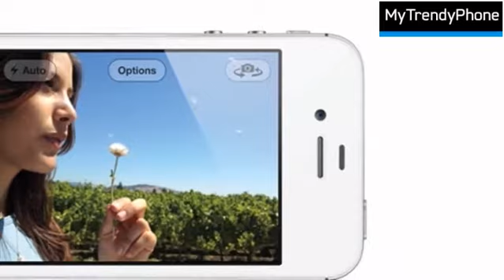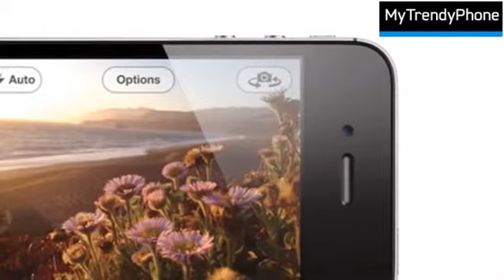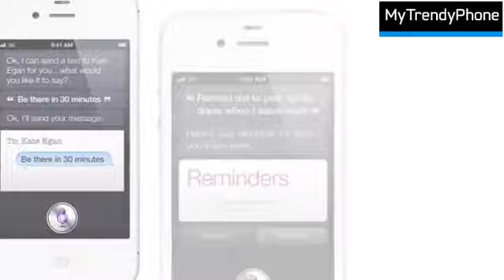iPhone 4S - Specificaties en Kenmerken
Gisteren was de grote dag! Bij de conferentie "Let's talk iPhone" in Cupertino, Californië, is de nieuwe iPhone 4S eindelijk geïntroduceerd. Er zijn talloze geruchten over de iPhone 5 en iPhone 4S, en deze nieuwe smartphone is nu beschikbaar.
Het eerste wat opvalt is de dual-core A5 chip, tot zeven keer sneller op het gebied van graphics. Nu kan je surfen op internet, spelletjes spelen of andere activiteiten zonder trage multimedia op je telefoon.

iPhone 4S in zwart en wit
Ten tweede, Siri, een intelligente personal assistant-software. Gedaan op basis van de nieuwe technologie van kunstmatige intelligentie, begrijpt Siri wat je zegt en reageer erop, en bovendien weet hij wat je bedoelt. Wil je een SMS-bericht sturen, iemand bellen, iets op het internet zoeken? Siri kan alles behandelen.
De 4S heeft de nieuwe iPhone mobiele besturingssysteem, de meest geavanceerde ter wereld. Hij heeft meer dan 200 nieuwe functies, inclusief een systeem voor het uitwisselen van berichten tussen alle apparaten met Apple iOS 5 -- IMessage en Twitter geïntegreerd.
Het laatste wat we willen zeggen is dat de camera geweldig is, de jongens van Apple zeggen "de beste camera ooit gezien op een telefoon." Dit is een 8 MP camera, met een nieuwe objectief die aanzienlijk verbetert de kwaliteit van foto's en video's genomen met je telefoon. Zijn optische "kunst" kan opnemen in 1080p HD. Voor alle iPhone 4S accessoires die je nodig hebt, kan je onze wenwinkel bezoeken en onze geweldige aanbiedingen bekijken.

Specificaties:
Gesprekstijd: Tot 8 uur op 3G, tot 14 uur op 2G (GSM)
Standby-tijd: Tot 200 uur
Internet: tot 6 uur op 3G, tot 9 uur op Wi-Fi
Video afspelen: tot 10 uur
Audio afspelen: tot 40 uur
Afmetingen:
Hoogte: 115,2 mm (4,5 inch)
Breedte: 58,6 mm (2.31 inch)
Dikte: 9,3 mm (0,37 inch)
Gewicht: 140 gram
Aansluiting en connectiviteit:
World phone
UMTS / HSDPA / HSUPA (850, 900, 1900, 2100 MHz);
GSM / EDGE (850, 900, 1800, 1900 MHz)
CDMA EV-DO Rev A (800, 1900 MHz) 3
802.11b/g/n Wi-Fi (802.11n 2.4 GHz)
Bluetooth 4.0 draadloze technologie
GPS
Digitaal kompas
Wi-Fi
3G
Scherm:
Retina Display
3,5″ (diagonaal) Multi-Touch
960 × 640 pixels bij 326 ppi
Contrast ratio van 800:1 (standaard)
Vingerafdruk bestendig aan de voor-en achterzijde
Ondersteuning voor meerdere talen en tekens
Camera:
8 MP
Autofocus
Gezichtsdetectie in stilstaande beelden
LED-indicatie
De HD video (1080p) met 30 frames per seconde met geluid
Videostabilisatie
Front camera met VGA-kwaliteit
Foto- en video geotagging